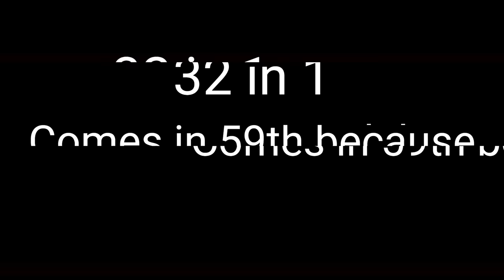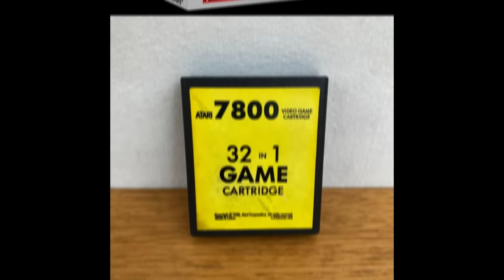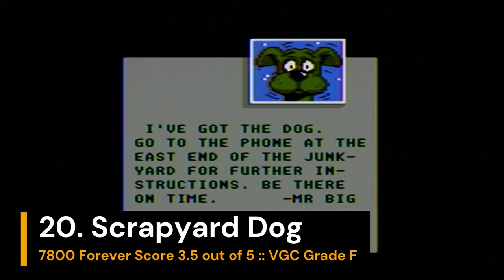Ranking Every Atari 7800 Game From Worst to Best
Hey Guys, I hope you like the video!  Again, this list is based off of what I would rather play and nothing else really!  It's a video I always wanted to do and I'm so glad I got the chance to do it!  But in the future I'm going to take breaks when doing the voice over, because this was long lol

I hope you guys like the video and please let me know what your favorite 7800 games are!

I've been using Kevin MacLeod's stuff since the beginning and he even offers the text below to help give him credit and keep things on the up and up while you use it.  It's great!  Check it out!

The 7800 Pro Gamer channel has 3 goals (besides entertainment) that I hope embodies everything the channel does:
1. Bring awareness to Atari, especially the often ignored Tramiel and 7800 era
2. Make sure the hardworking people both new and old (from the old guard at Atari corp to the new developers keeping the 7800 alive) get the recognition that they deserve for their hard work
3. Preserve the history of the 7800 in the video game hobby so that it survives long after us

It does way more than you'll ever know for me.